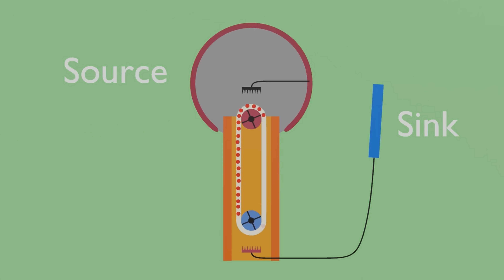How To Make Van De Graff Generator Worth ₹150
Our Apps -